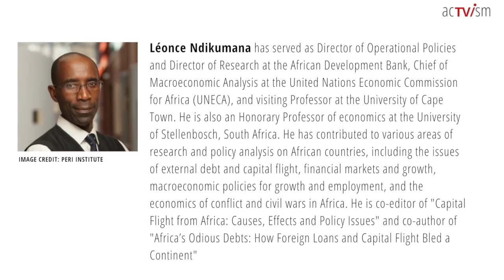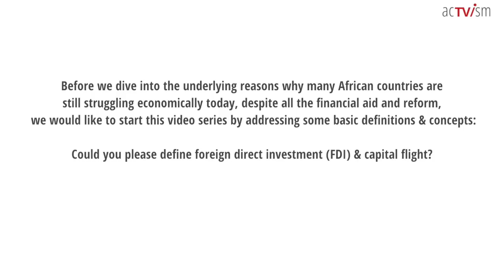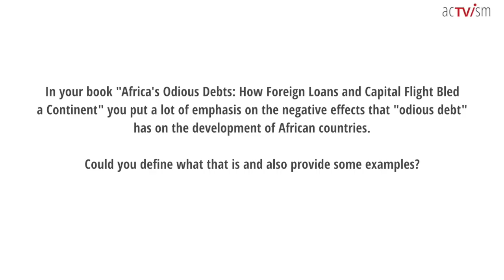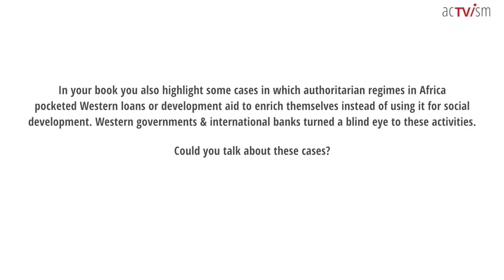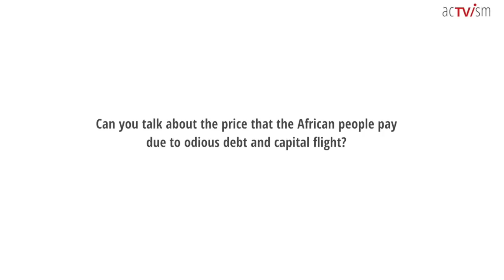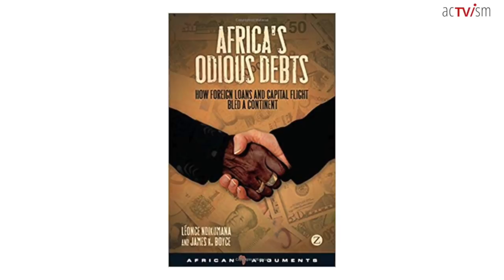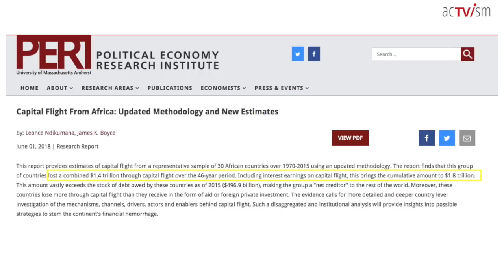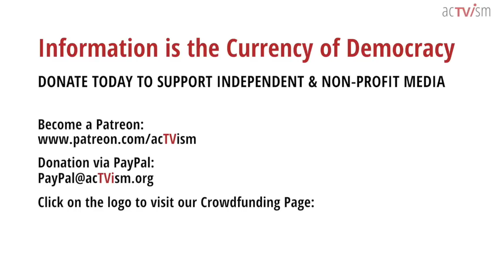Why Africa is actually a Net Creditor to the Rest of the World | Part 1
In the first part of the interview series with Léonce Ndikumana, Professor of Economics, Director of the African Development Policy Program and member of the United Nations Committee on Development Policy, we examine how foreign direct investment, odious debt and capital flight are affecting the African economy.